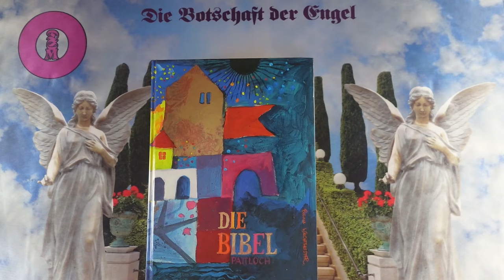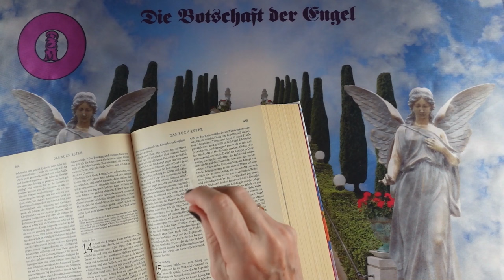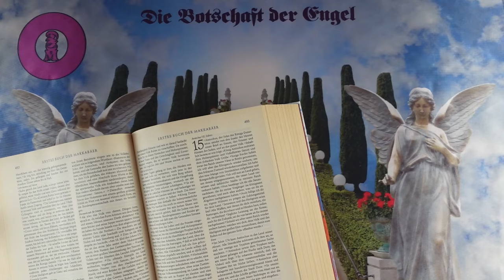Napi impulzus - 2024 Augusztus 9 - Üzenetek a Bibliából❣